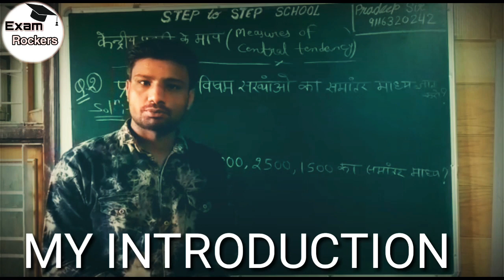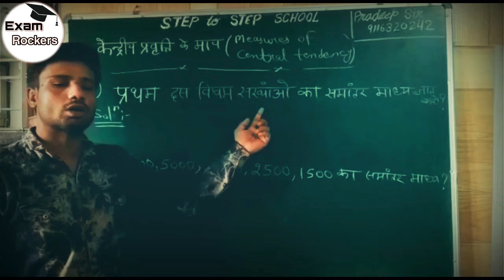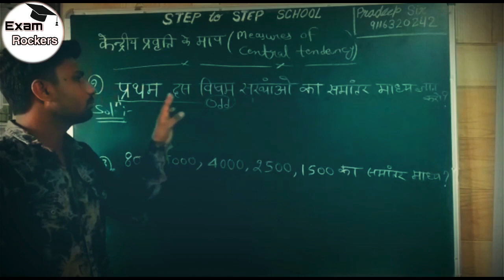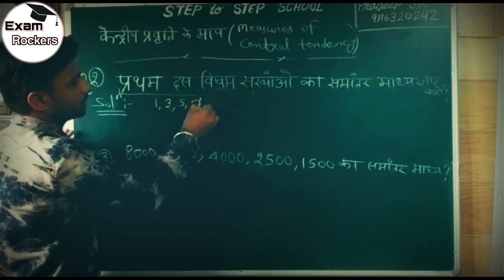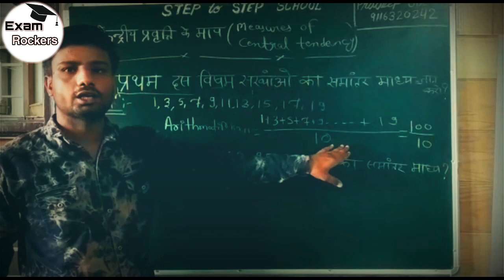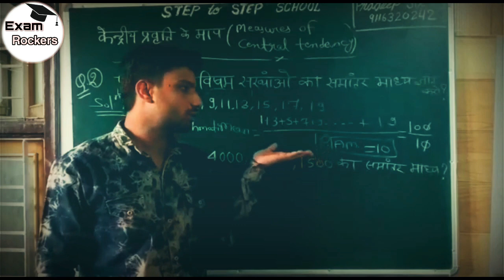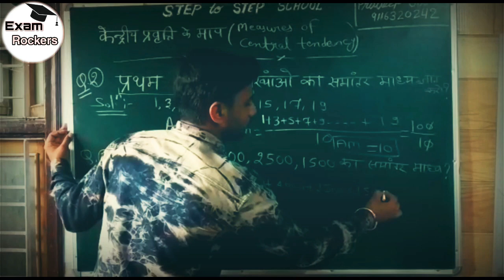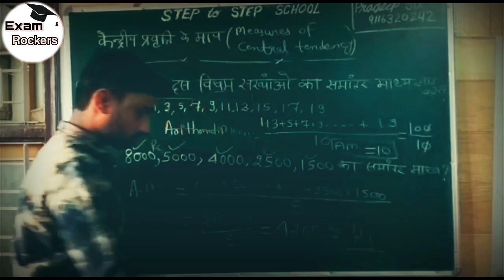CLASS-10(X) समांतर माध्य PART - 2 MATHS RBSE&CBSE /SIMPLE TRICK TO FIND ARITHMETIC MEAN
Maths/ class 10th |Statistics|Measures of Central Tendency/Arithmetic Mean/ Arithmetic Mean part-2/ Statistics/Mean
 Hey Guys welcome to your channel "Exam Rockers"

In this video we will learn how to find Arithmetic mean of the given numbers with the explained example
Maths
Mathematics for class 11&12
Kota coaching
Kota faculty maths
Kota education
Math tricks
Math ssc
Math bank
Math railway
Math ncert
Best education
Best math trick
Math gk
Math lcm .hcf
Math simple intrest
math compound interest
math time and work
math percentage
math profit loss
math ratio proportion
math simple
math learn
math up police
math board
math exam
board exams
online math
Online education
Learn simple math
# math reet
math patwari
math ldc
math tet
math cat
math university
math magic
math group d
math loco pilot
math bank po
math bank clerk
most beautiful math trick
math geometry
math trigonometry
math algebra
math chapter
math exercise
math question answers
math solution
math number system
 polynomials
quadratic equation
area and volume
Math love

Category Education